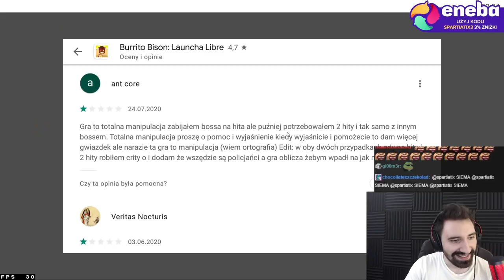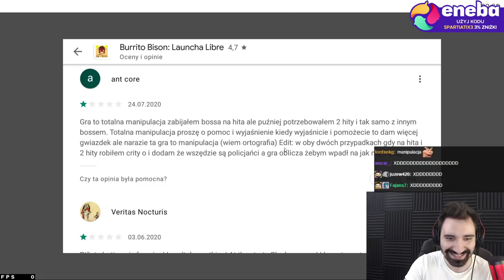JEDNA Z NAJLEPSZYCH GIEREK NA TELEFON *TA GRA TO SATYSFAKCJA* | BURRITO BISON